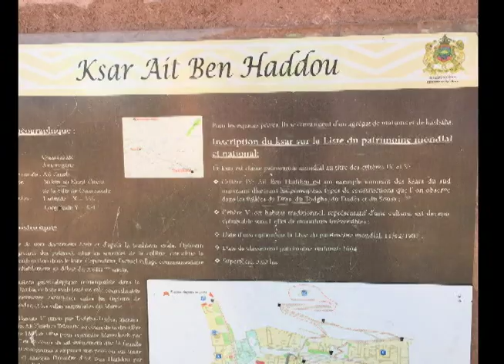RCH Morocco Part 6 - Ouarazazte & Ben Haddou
today we travel from the Sahara Desert to Tinghir and Todra Gorge for a quick stop. Then we're on our way through the Great Oasis Valley to Ouarzazate, the Moroccan Hollywood.

Quarzazate is where many Hollywood movies have been filmed; Jewel of the Nile, Lawrence of Arabia, Gladiator, Cleopatra, etc.

Then is was off to Ait Ben Haddou which is another great site for some Hollywood Blockbusters. We absolutely loved Ben Haddou.